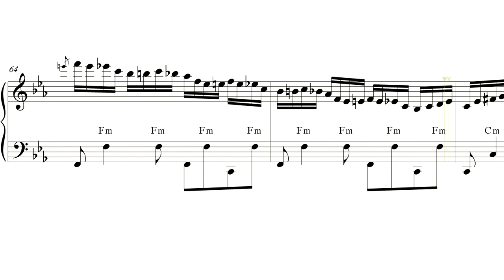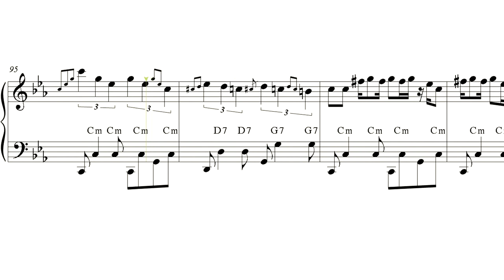"Bésame Mucho" accordion sheet music review